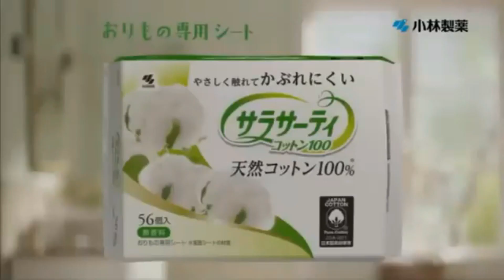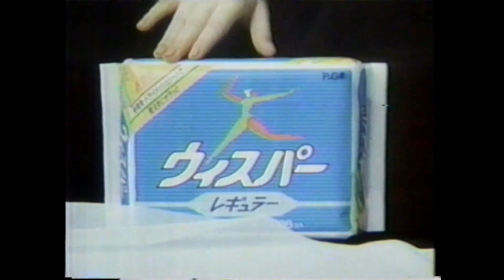懐かしいCM【分野別】生理用品1 センターイン,三田寛子,サラサーティ,はだおもい,しあわせ素肌,前田敦子,笑福亭鶴瓶,ウィスパー,織作峰子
センターイン,三田寛子,サラサーティ,はだおもい,しあわせ素肌,前田敦子,笑福亭鶴瓶,ウィスパー,織作峰子